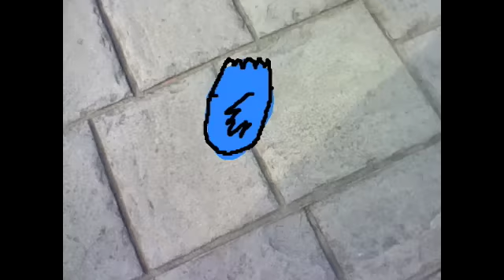Project Shadow Episode 1: The Adventure Begins!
Event: Sonic Vs. Shadow (Sonic Adventure 2)
Tails' Lab (Sonic Battle)
E.G.G.M.A.N. (Sonic Adventure 2)
(These Songs Do Not Belong To Me!)
READ DESCRIPTION!!!
This is my new account! I will no longer upload any videos on the other account!